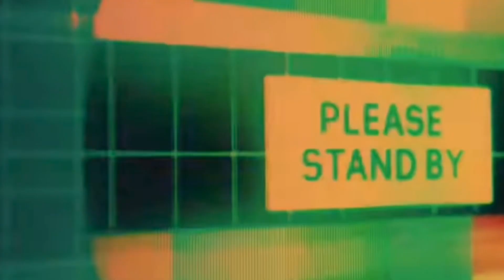TRASH OR PASS-YEAT - CMON REACTION